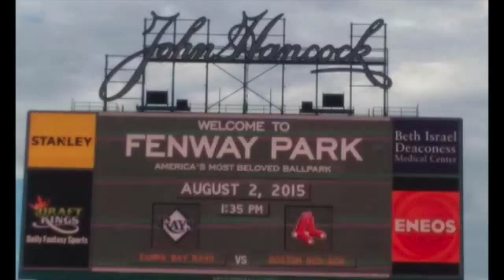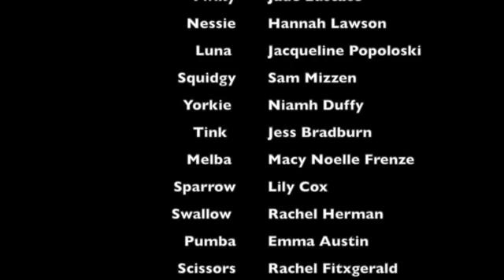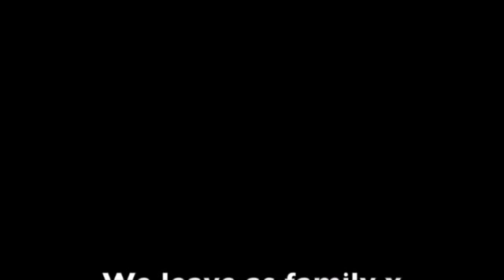A Camp Life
A wee taste of my two months at Camp Wabasso, New Hampshire.